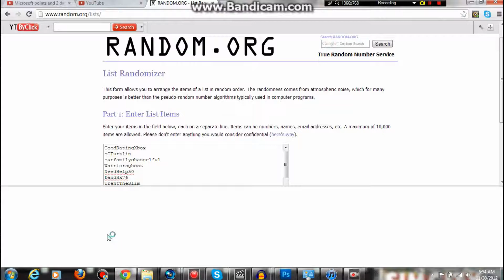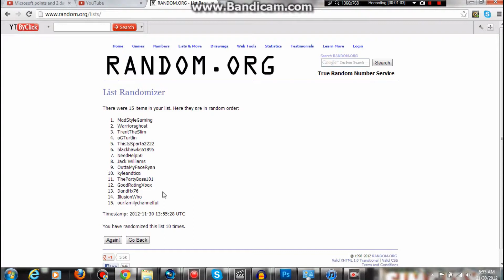who won the give away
hey can every body check out my friends channel he makes awesome music videos thanks guys

YODA
BOSS
THE